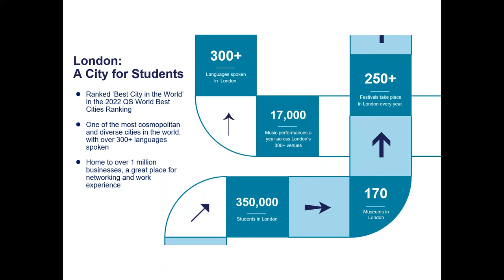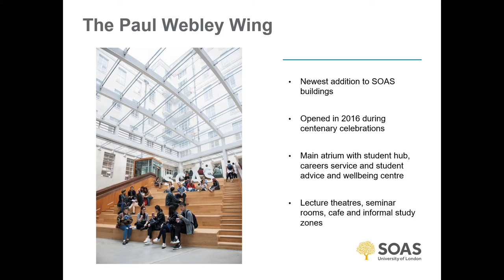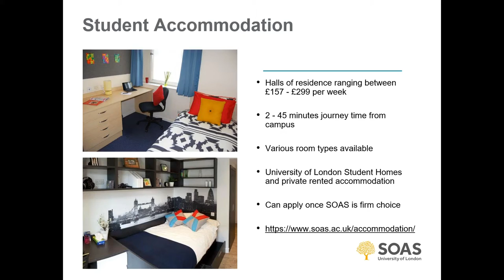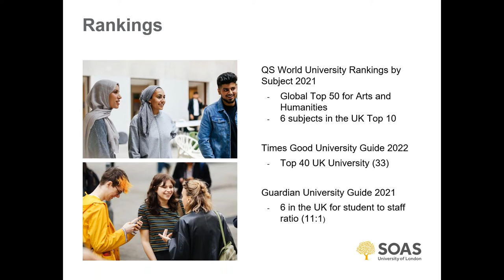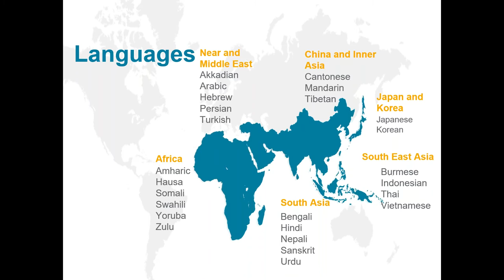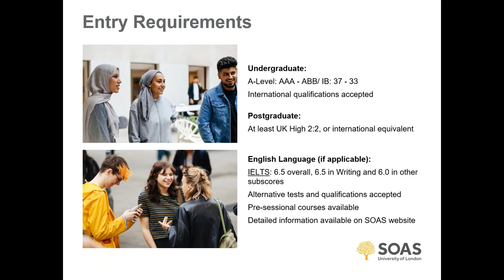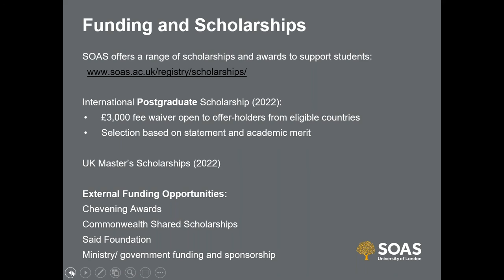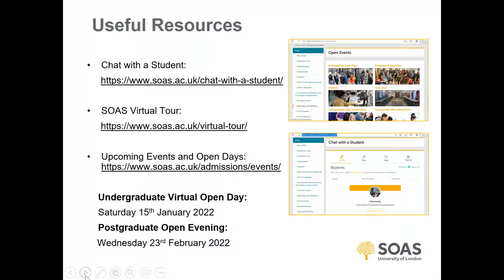Why Choose SOAS?